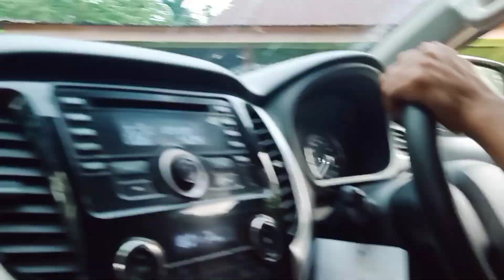Bolang Bahan Bonsai di pesisir sungai Desa NAPAL PUTIH || pesona alam bumi pekal